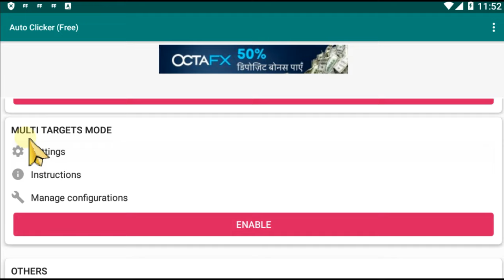Since Your Honor Score Is Below 90 KAISE BADHAYE CS RANK PROBLEM SOLVE you are now unable to play